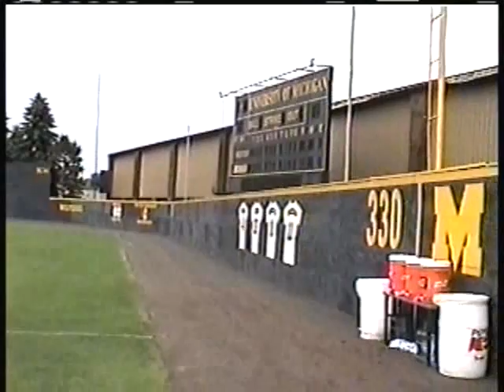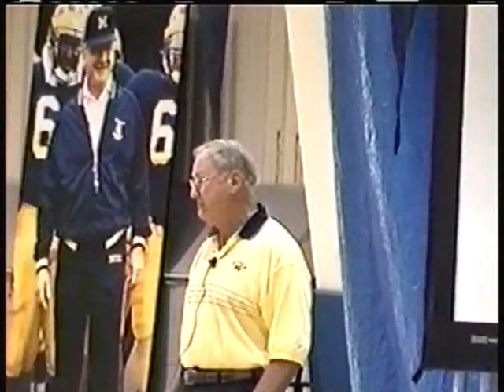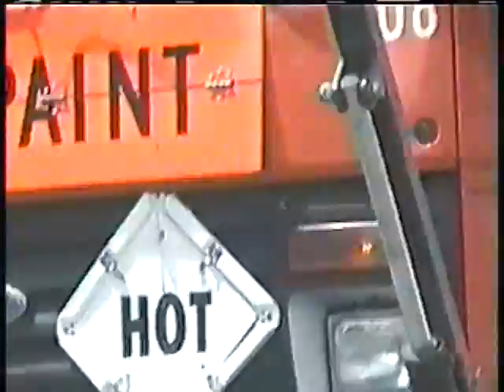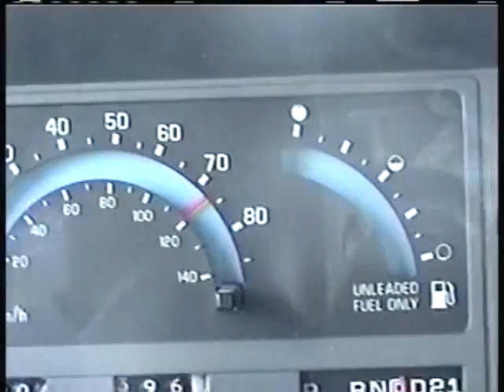Michigan Football Camp.mp4